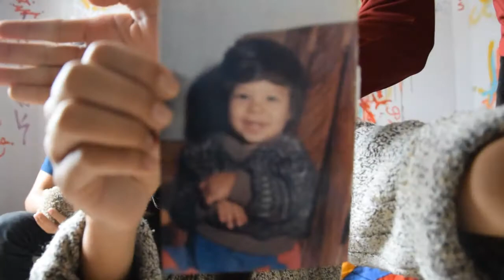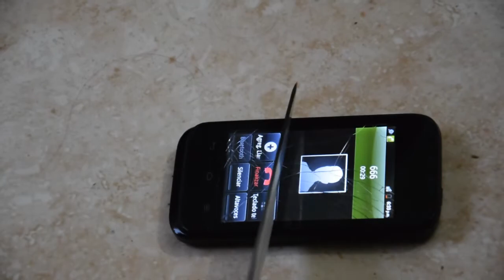CUCHILLO A 1000 GRADOS VS CELULAR LLAMANDO AL 666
(Termina sexual)
Alerta de clickbait
Tag del salseo con el que habla cantaito y Ari

Canción de la outro:

Iskiusmi Panita - Big Soto ft. Adso x Trainer

Cancion de fondo:

Vicetone vs. Popeska -The New Kings feat. Luciana (Extended Mix)